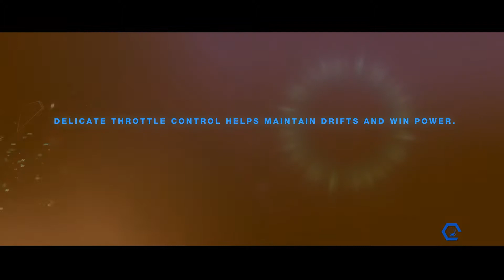Let's Play Split/Second - That's a Wrap! (Uncut)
The season may be over, but we've still got a couple new cars to try out.